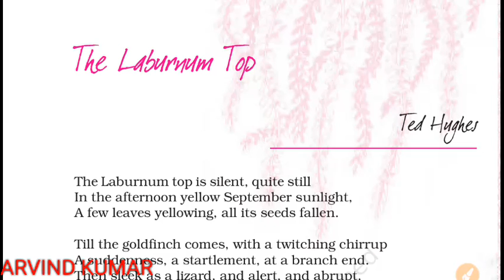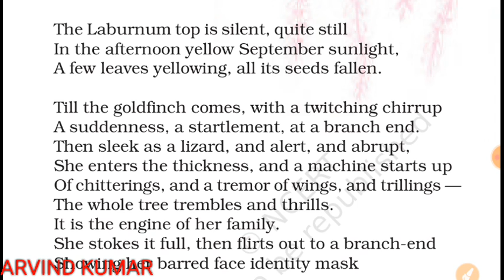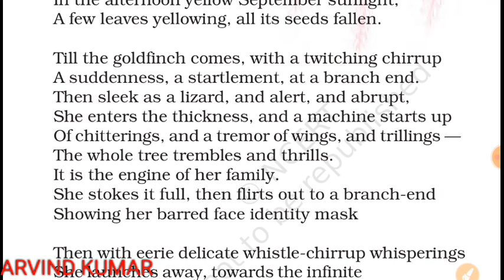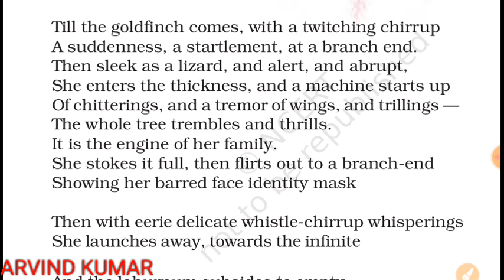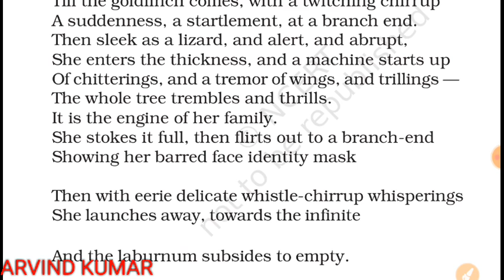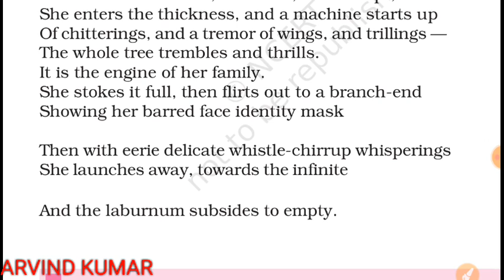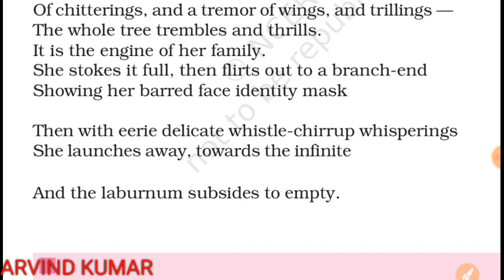Arvind Kumar Class11th Book Horanbill Poem-2 The Laburnum Top (By-Ted Hughes) in Hindi